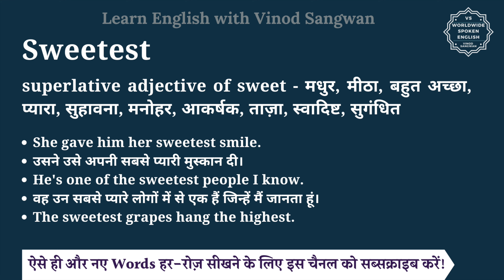Sweetest meaning in Hindi | Sweetest ka matlab kya hota hai | English vocabulary words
इस वीडियो में आप Sweetest का हिंदी में मतलब समझेंगे और साथ में Sweetest का pronunciation भी सीखेंगें यानि की आप Sweetest के अर्थ के साथ साथ ये भी सीखेंगें की Sweetest को कैसे बोले या Sweetest को बोलने का सही तरीका क्या है |

तो बस एक मिनट में सीखिए Sweetest को|
Let’s learn Hindi Meaning of Sweetest in detail.

Sweetest का हिंदी में अर्थ होता है
superlative adjective of sweet - मधुर, मीठा, बहुत अच्छा, प्यारा, सुहावना, मनोहर, आकर्षक, ताज़ा, स्वादिष्ट, सुगंधित

Sweetest को इन उदाहरणों से और अच्छे से समझ सकते हैं
She gave him her sweetest smile.
उसने उसे अपनी सबसे प्यारी मुस्कान दी।
He's one of the sweetest people I know.
वह उन सबसे प्यारे लोगों में से एक हैं जिन्हें मैं जानता हूं।
The sweetest grapes hang the highest.